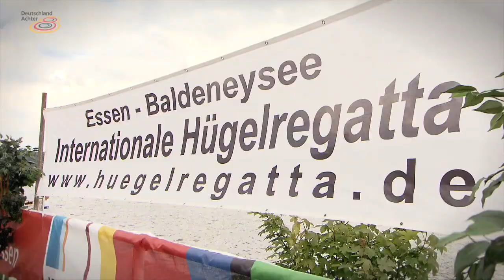Hügelregatta Essen 2017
Der Deutschland-Achter startete mit zwei Siegen bei der Hügelregatta in Essen in die Saison 2017. Malte Jakschik und Felix Wimberger im Interview.